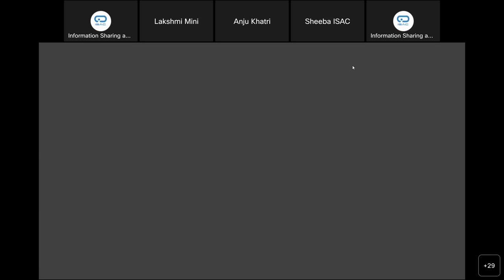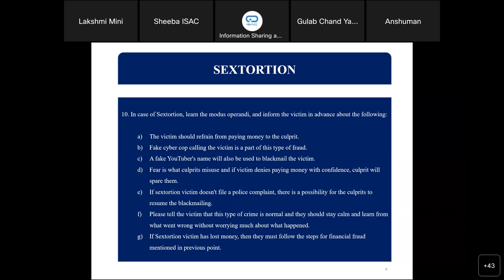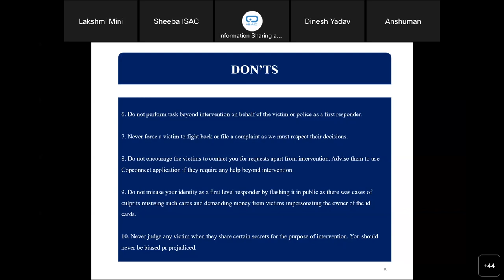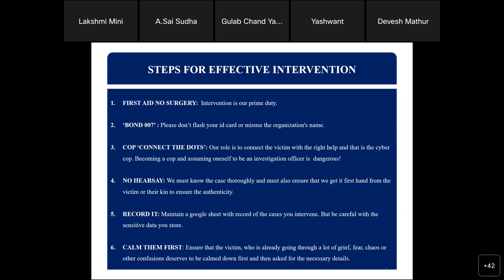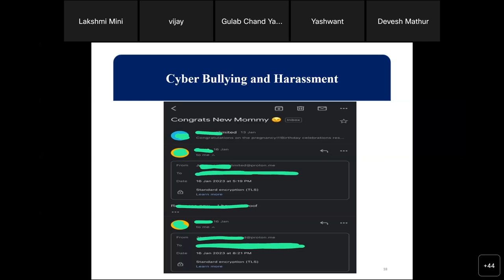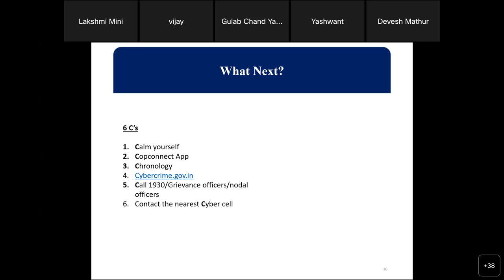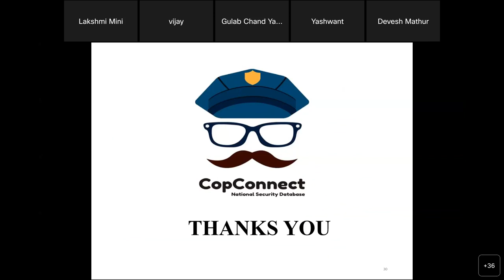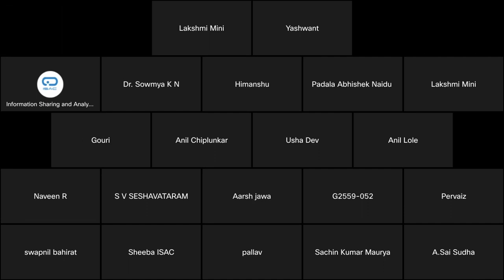[Webinar] Effective Intervention for Cybercrime First Responders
Date: 23rd April 2023
Time: 08:00pm
Speakers: Ms Lakshmi Mini and Dr Dinesh Yadav